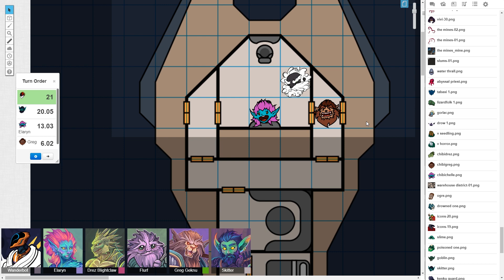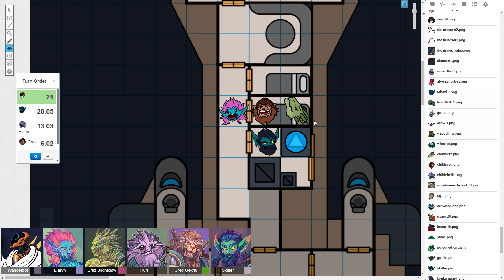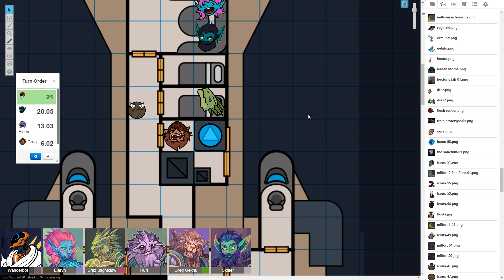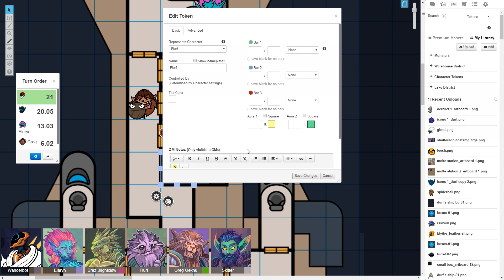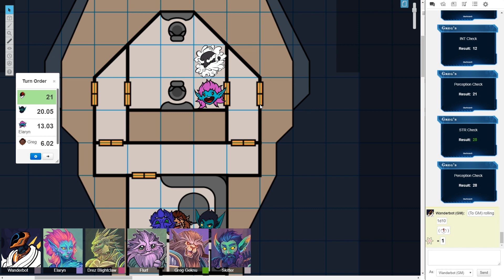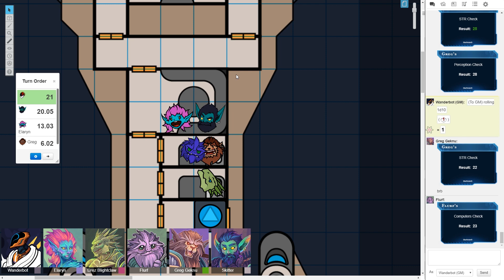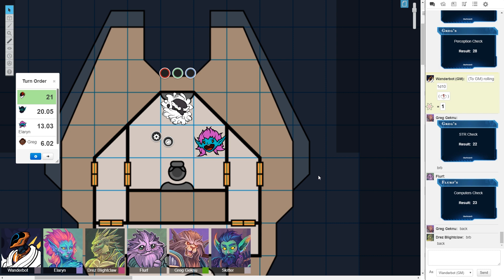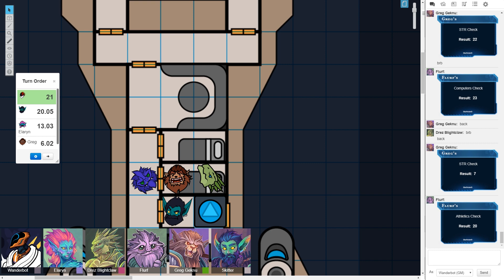Starfinder: Shattered Planets Part 8 - Attack Of The Clone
Shellimoon (she made the art!)